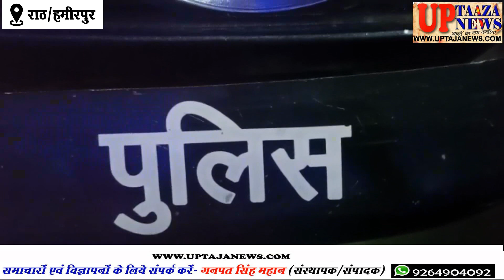राठ में दबंगों ने में मकान पर कब्जे को लेकर मां बेटी मां को लाठियों से पीटा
दबंगों ने मकान पर अवैध कब्जा कर मां बेटी को घर से निकाल दिया। दोनों खुले आसमान के नीचे रातें बिताने को मजबूर हैं। पुलिस में शिकायत करने पर कोई सुनवाई नहीं हुई। पीड़िता ने उच्चाधिकारियों को पत्र भेजते हुए न्याय की गुहार लगाई है।
थाना व गांव जलालपुर निवासी कमलेश कुमारी पत्नी मिंटू ने बताया कि 20 साल पहले राठ कस्बे के सिकंदरपुरा मोहल्ले में प्लाट खरीदा था। तभी से अपने प्लाट पर झोपड़ी बनाकर रहतीं हैं। उनके पति बाहर रह कर मजदूरी करते हैं। मकान पर वह अपनी बेटी के साथ रहतीं हैं। कस्बे में मेहनत मजदूरी कर अपना व बेटी का भरण पोषण कर रहीं हैं। बताया कि कुछ समय से मोहल्ले के ही दबंगों की उनके मकान पर नियत थी। रविवार रात उक्त लोग मकान के पीछे से सीड़ी लगाकर घर के अंदर घुस आए। गालीगलौज करते हुए उन्हें व उनकी बेटी के साथ मारपीट की। मारपीट करने के बाद खुद 112 पुलिस को फोन कर उनकी शिकायत कर दी। पीड़िता का आरोप है कि दबंगों ने मकान पर कब्जा कर उनका सामान तालाब में फेक दिया। मां बेटी को जबरन घर से निकाल दिया। कोतवाली में शिकायत करने पर पुलिस उन्हें ही धमका रही है। मंगलवार शाम जब अपने घर पहुंचे तो उसने देखा कि उसके घर का सामान ताला तोड़कर बाहर फेंक दिया गया था जिसका महिला ने विरोध किया तो महिला व पुरुषों ने एक राय होकर लाठियों से हमला बोल दिया सूचना पर पहुंची पुलिस ने अस्पताल में भर्ती कराया है। सीओ अभय नारायण राय ने कहा कि मामला दीवाने से संबंधित है मामले की जांच की जा रही है।

संपादक
गनपत सिंह महान

UP TAAZA NEWS
TAJA NEWS
TAAZA NEWS
TAJA Khabar
taja khabar
taja news
hindi news
bundeli News
Bundelkhand news